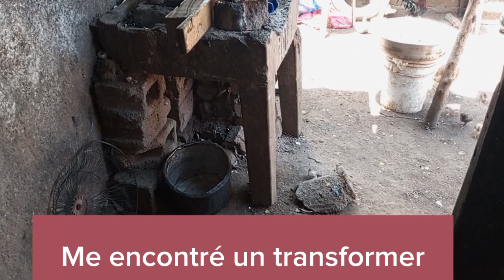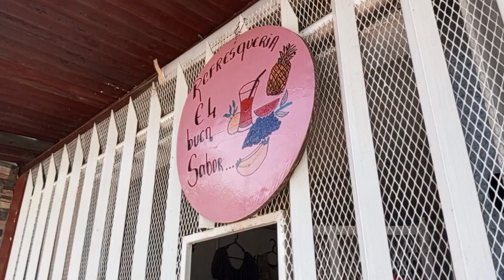Almuerzo de una familia pobre en Nicaragua.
el almuerzo de un pobre